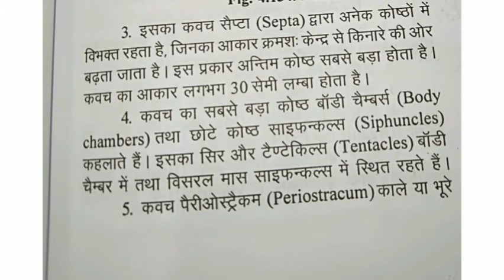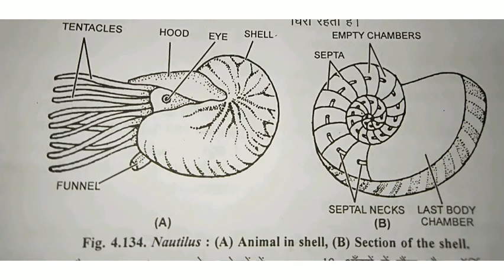Nautilus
zoology practical

* classification

* characters

 * Diagram